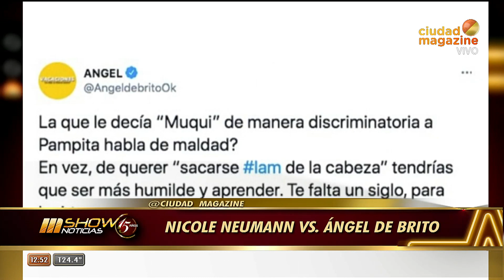Nicole Neumann a fondo contra Ángel de Brito: Le mandó una carta documento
Momento emitido el miércoles 10 de febrero de 2021 en Mshow.